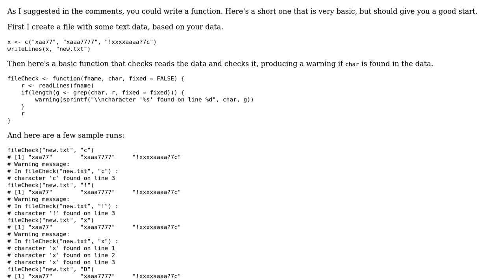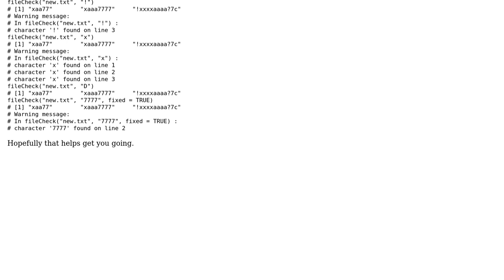Checking a file for certain values and output warnings